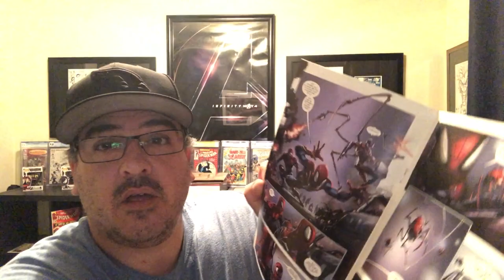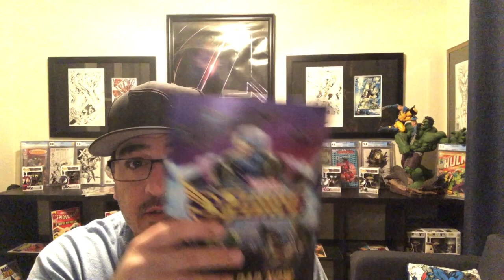Key Comic Book Alert "Spider-Geddon #0" What is Key? Marvel Comics Hot 9/26/18